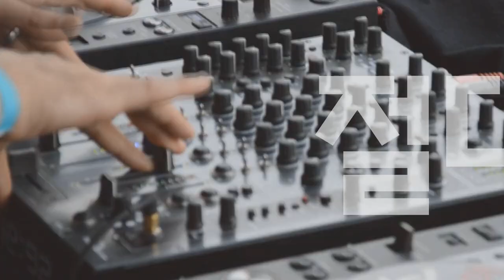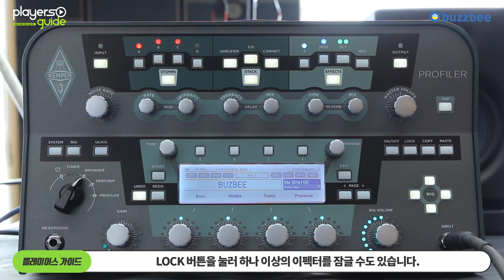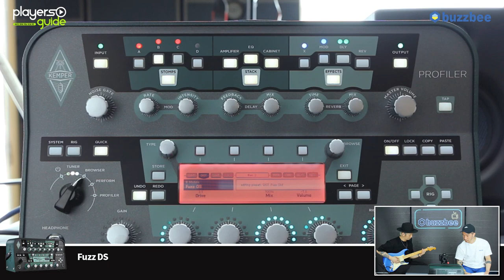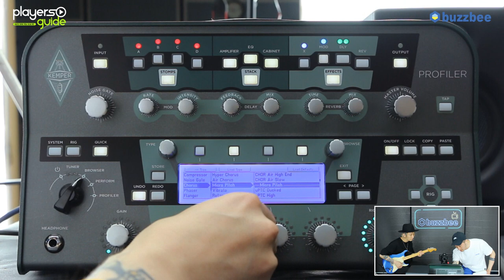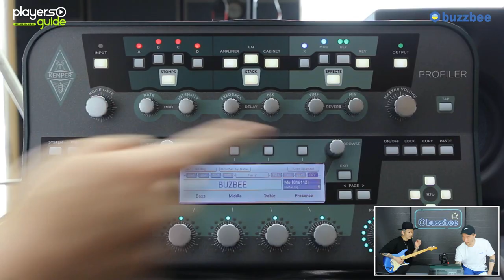[Players Guide 104회] Kemper PROFILER PowerHead 동영상 매뉴얼 5편